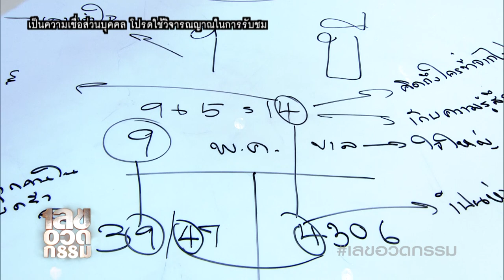เลขอวดกรรม | บี มาติกา | 3 ม.ค. 62 [3/4]